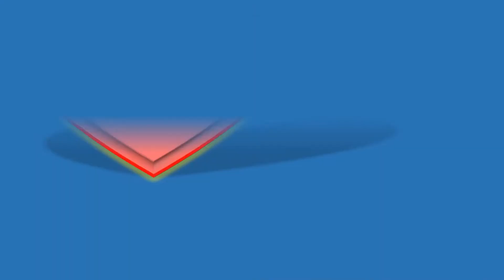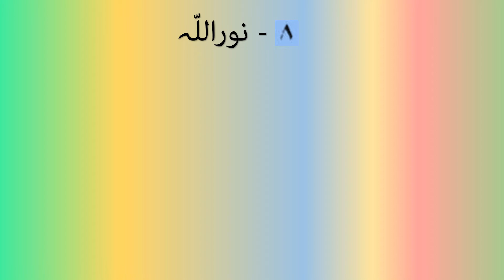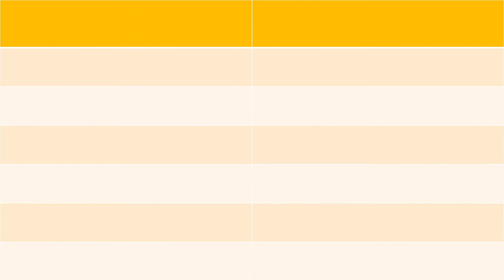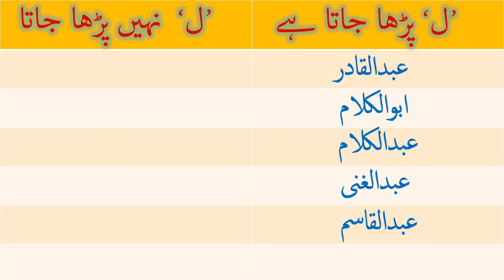Urdu medium : Std: 2nd , Sub: Urdu, Lesson No.8, Noorulayen نور اللہ